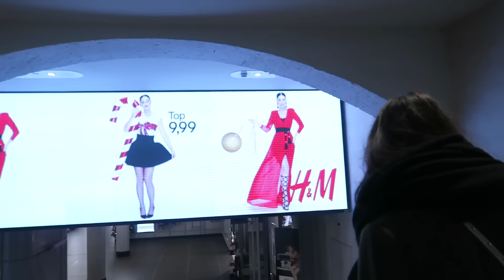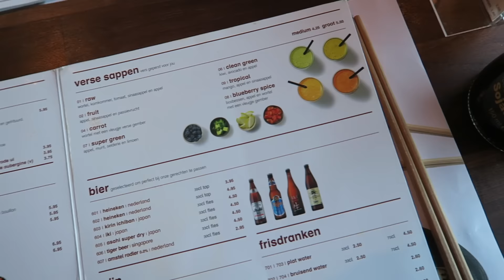NOG MEER PRIMARK?! VLOG VRIJDAG #47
Ik kan niks bedenken als tekst voor onder de video, dus kijk maar gewoon de vlog want die spreekt voor zich hahaha! Dikke kus!